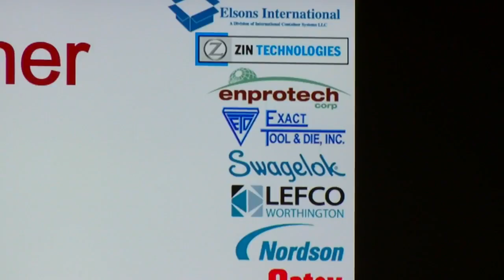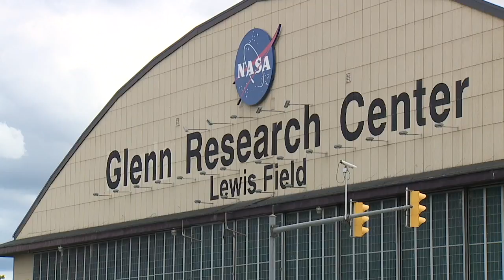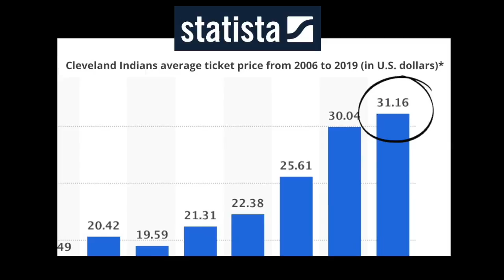John Kosich's Democracy 2019: August 25, 2019